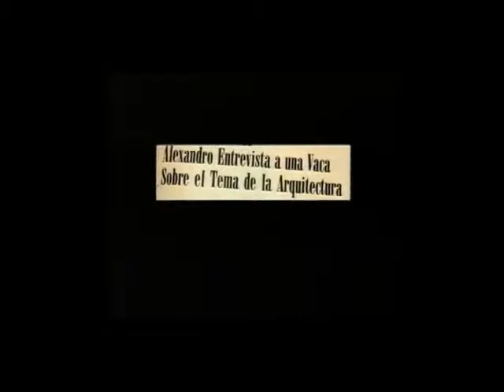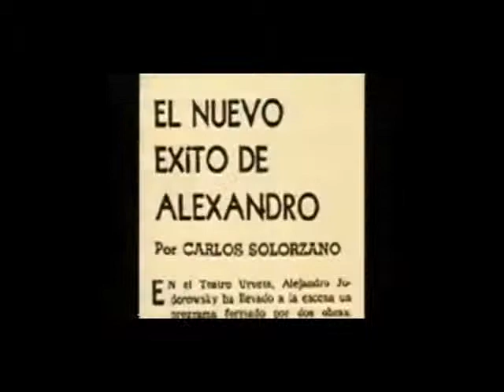Jodorowsky: del pánico al tarot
Recopilación de material referente a la obra de Alejandro Jodorowsky